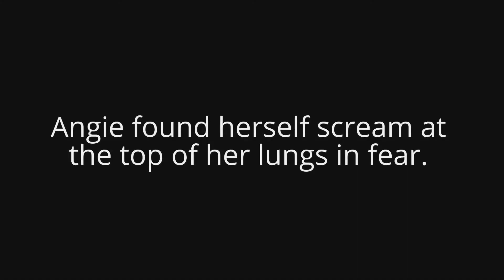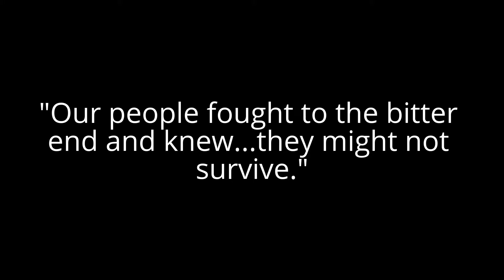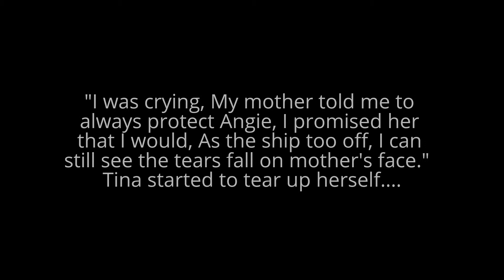Different love season 2 EP: 14: The painful past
Learn about Tina and Angie's painful past...(Warning: contains feels)

SpaceGodzilla, Godzilla, Mothra, etc, belong to Toho
Cera, Arnold, Dc, Bianca, belong to Bianca Wallace
Agni, Angie, Tina, Eclipse, belong to me.